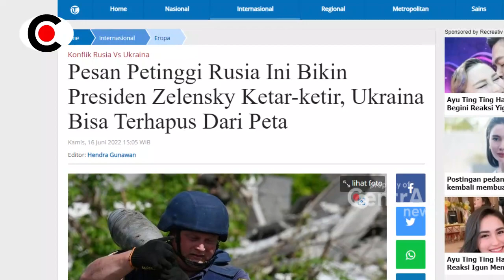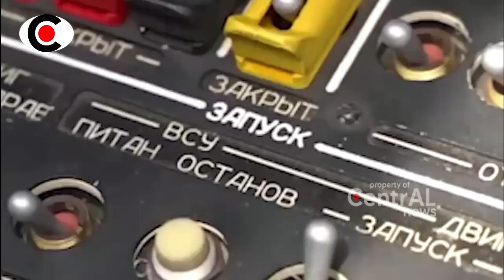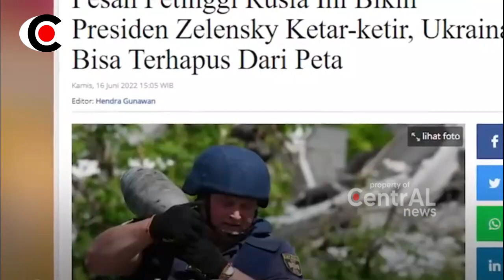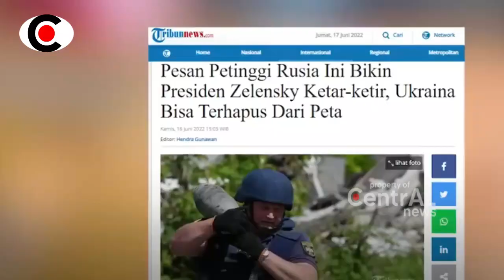PRESID3N JELENSK1 KET4R-KET1R!! SER4NGAN MEM4TIKAN RUSI4 KE K13V HINGG4 H4PUS UKR4IN4 DARI PET4... ?